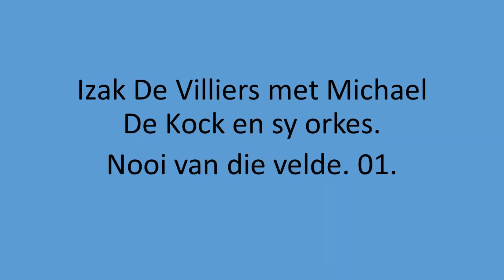Izak De Villiers - Nooi van die velde. 01.